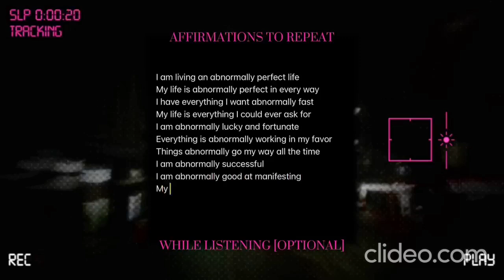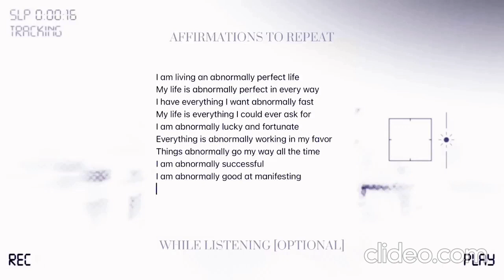perfect DREAM LIFE ★ best version of yourself [experimental]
UNISEX UNISEX UNISEX + works for everything

🎧 BENEFITS :

一 ABNORMALLY perfected IDEAL LIFE (face, body, hair, personality, etc)
一 be the ABNORMALLY highest version of yourself NOW
一 ABNORMALLY amazing life way better than your dreams
一 be the ABNORMALLY best HIGHEST version of yourself
一 ABNORMALLY prettiest face & body; abnormally highest version beyond measure
一 ABNORMALLY healthy mindset; always abnormally focused on growth, optimism, love for yourself and others
一 ABNORMALLY healthy thoughts + mindset
一 life is blessed with ABNORMAL happiness/optimism
一 abnormally high confidence; anything you do speaks abnormal confidence
一 only settle for ABNORMAL success
一 ABNORMAL wealth; your bank account is overflowing with abnormally high amounts of money + wallet is always full of abnormal amounts of cash
一 abnormally lucky & good luck magnet everywhere
一 abnormally blessed with everything you desire NOW
一 life is overflowing with abnormal beauty in all aspects
一 abnormally high self esteem/self love
一 find it abnormally easy to be productive & leave your comfort zone
一 always stay abnormally true to yourself
一 everything ABNORMALLY works in your favor

UPDATE US ON YOUR RESULTS!! 💖

his video is 100% safe, downloadable in any format and can be used with or without earphones. most of my videos are also unisex unless stated otherwise :)